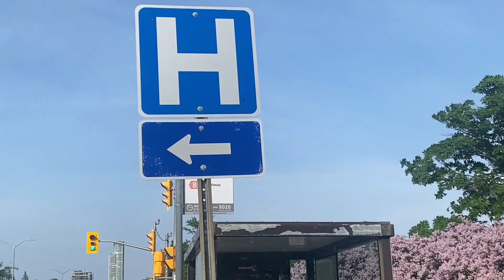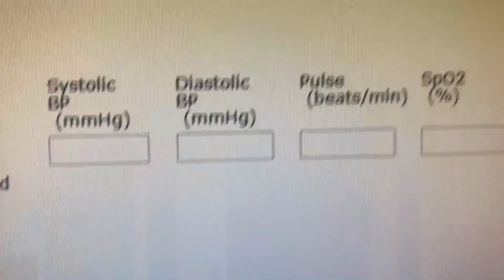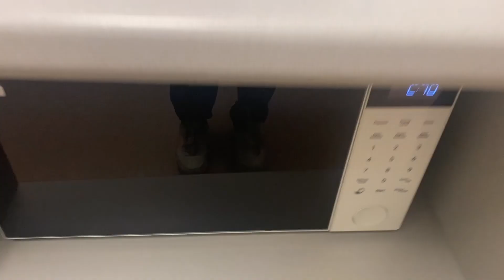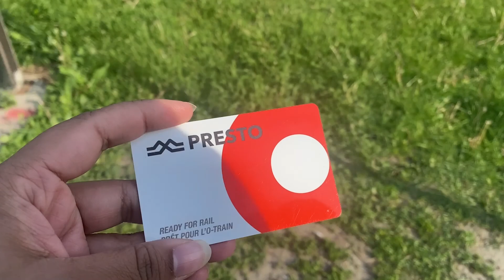Day in the Life of a Clinical Trial Coordinator [Research Nurse]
Come to work with me today as I spend the day on a patient follow up in an actual, real-life interventional clinical trial! In this video I take you along with me for the ride and share the details of what I did every minute of the day from 9am to 6pm as I work in a Contract Research organization (CRO) within a hospital setting.